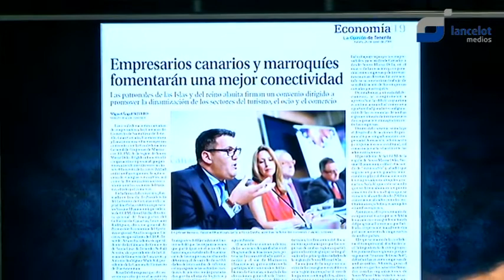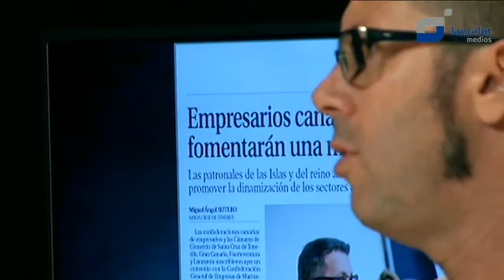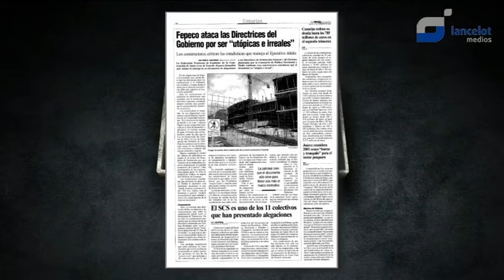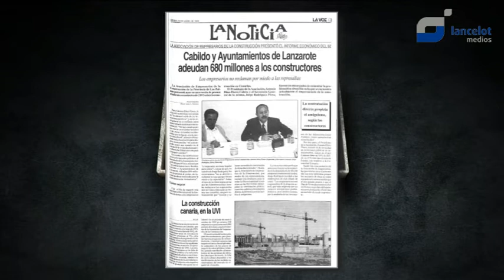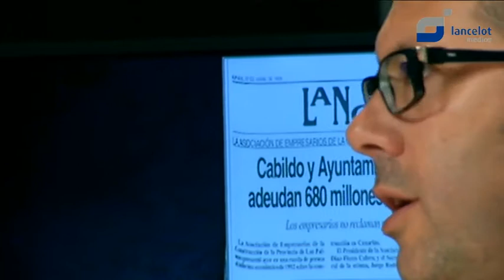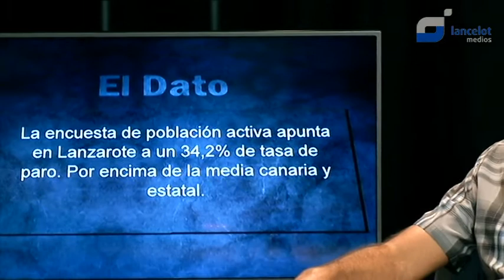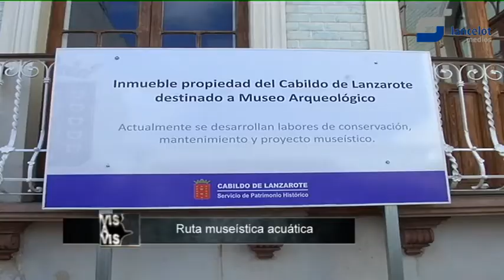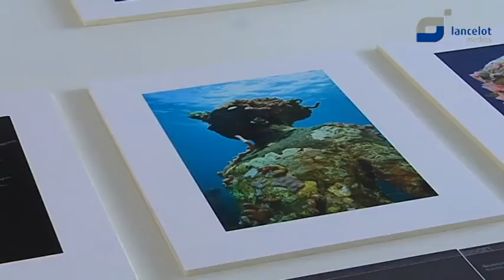Vis a vis - Neftalí Acosta